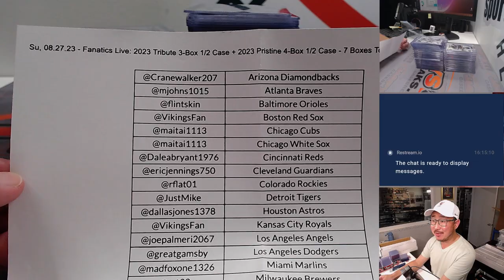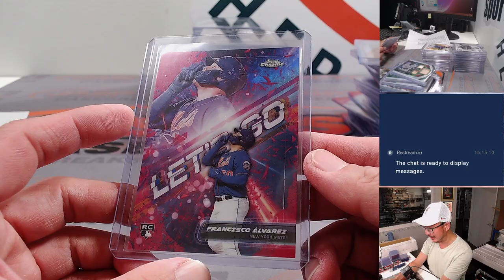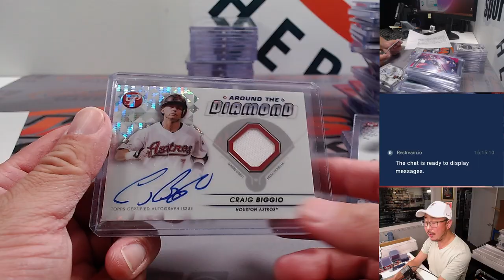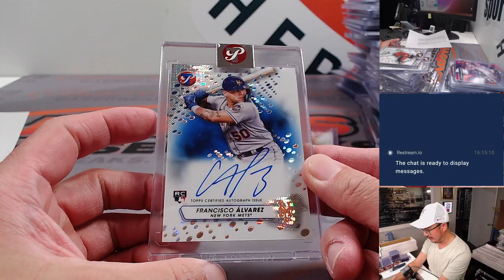RECAP -- Su, 08.27.23 - Fanatics Live: 2023 Tribute 3-Box + 2023 Pristine 4-Box - 7 Boxes - PYT #1